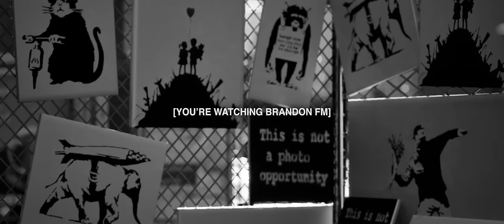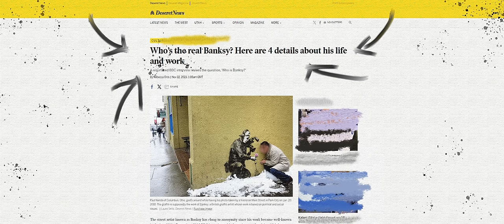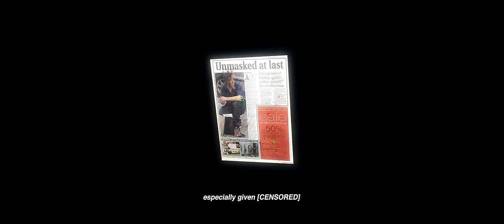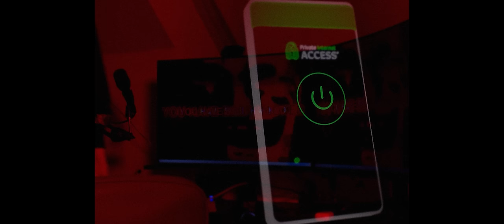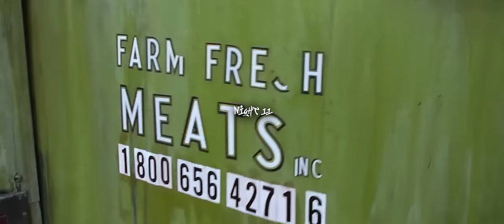Banksy: Britain's Uncatchable Criminal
[Chapters]
00:00 Who is Banksy?
04:00 NYPD vs Some Paint
07:07 El Rata Alada
08:31 Wall and Piece Interlude
09:00 Exit Through the Gift Shop
13:31 Cut and Run
15:35 Patrons

[Blurb]
Today we dip our toes into what makes Banksy (the most/least famous artist alive) Banksy.
Since his identity has been leaked through an ongoing court case people now think they have the answer to the age-old question "Who is Banksy?", but they couldn't be further from the truth.

In today's video, we take a peek into what makes Banksy special, what he's accomplished over the past few decades, and why he might be the most interesting artist of our generation, all while remaining uncatchable, yet so unavoidable at the same time.